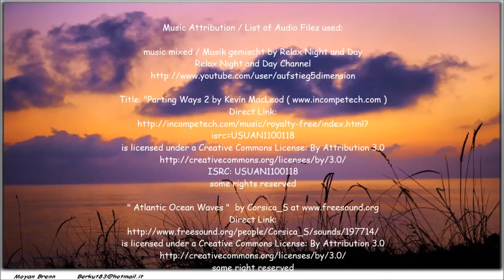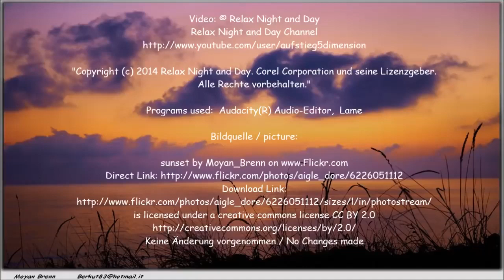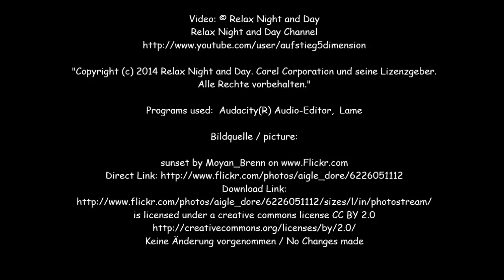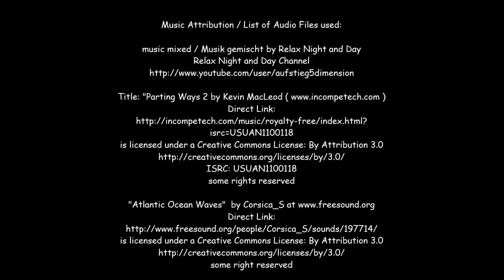THE BEST Ocean Wave, piano, beach relaxation, CREATIVE COMMONS , NO COPYRIGHT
music

music 2023

music reaction

music arabic

music app

music anime

yoga music flute

yoga music 30 minutes

yoga music 5 minutes

yoga music art of living

yoga music ashtanga

yoga music and poses

yoga music active

yoga music asake

yoga music and exercise

yoga music ad free

yoga music acoustic

yoga music and dance

yoga music aesthetic

yoga music background

yoga music birds and water

yoga music beats

yoga music black screen

yoga music buddha

yoga music birds

yoga music bells

yoga music beach

yoga music birds chirping

yoga music binaural

best yoga music

baby yoga music

best yoga music for meditation

best yoga music for exercise

buddha yoga music

bk yoga music

beautiful yoga music

bali yoga music

bedtime yoga music

boy yoga music video

yoga music cleanse negative energy

yoga music calm

yoga music chanting

yoga music chinese

yoga music chakra healing

yoga music classical

yoga music chill

yoga music class

yoga music chakra

calming yoga music
chill yoga music
chinese yoga
classical yoga music

egyptian yoga music

easy yoga music
a music series
a musica
a musical celebration sesame street
a music song
music bank
music biz marty
music box
music box dancer
music beats
music background
music barbie
b music new setup
b music bd
b music recreation
b music speaker check
b music all video
b music group
b music station
b music note
music clean
music club kids
music country
music core
music chair song
music chill
music cover
music channel
c music ba28
c music w
c music professional library
c music hd
c music sound
c music ba28 price philippines
music documentary
music dance
music download app
music download
music drawing
music documentary films
music disney
music download free mp3 songs
music disco

asmr relax music

relax music baby

relax music birds

relax music beach

relax music birds and water

relax music background

relax music black screen

relax music before sleep

relax music bollywood

relax music bossa nova beach

relax music bangla

baby relax music

brain relax music

best relax music

buddha relax music

beach relax music

body relax music

beautiful relax music

background relax music

bollywood relax music

bass relax music

relax music cats

relax music channel

relax music chinese

relax music cafe

relax music coffee shop

relax music chill

relax music christian

relax music classroom

relax music concentration

chill relax music

coffeeshop relax music

chinese relax music

calm relax music

classic relax music

change pride - relax music to relaxing music

coffee relax music

christian relax music

cat relax music sleep

cafe relax music

relax music dogs

relax music deep sleep

relax music disney

relax music dark screen

relax music deep house

relax music dj

relax music driving

relax music deep

relax music download

relax music dance

deep relax music

deep house relax music

dream relax music

doraemon relax music

deep sleep relax music

dj relax music

dog relax music sleep

dance relax music

dog relax music no ads

relaxed dinner music

relax music english

relax music exercise

relax music evening

relax music electronic

relax music energy

relax music emotional

relax music evening meditation

relax music easter

relax music emotional detox

relax music electronica